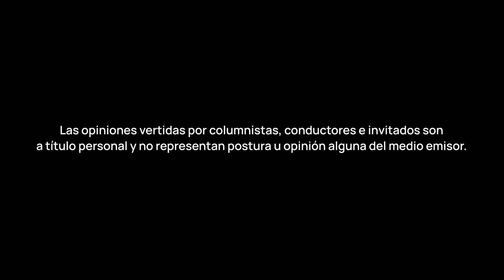Fumar daña a más personas de lo que pensamos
Martha Zarco